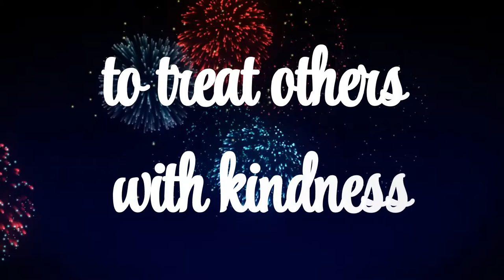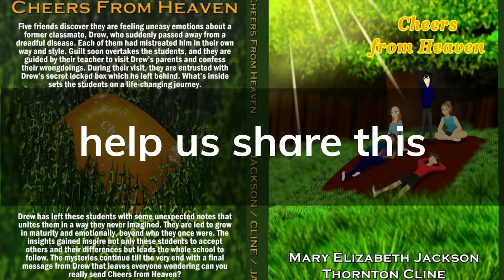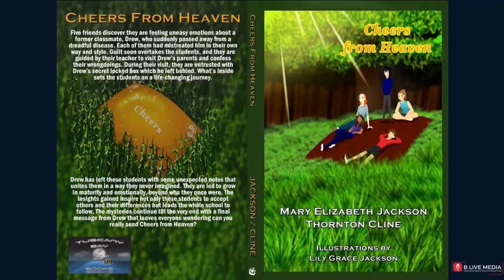Cheers From Heaven Mary E Jackson, Thornton Cline, Lily Jackson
Reflections on Bullying and empowering children to do better. A mid grade Reader for children and families around the world by MaryElizabethJackson and ThorntonCline. Illustrated by LilyJackson

Cheers from Heaven (Middle Grade Reader: A Tale of Redemption)

Five friends discover they are feeling uneasy emotions about a former classmate who suddenly passed away. Each of them had mistreated him. Questions in the back of the book provokes deeper thinking, accountability, and respect for actions. This in turn, can cut down on or end bullying in schools everywhere.

Questions in the back of the book provokes deeper thinking, accountability, and respect for actions, thoughts, behaviours, and feelings. This in turn, can cut down on or end bullying in schools everywhere.

“A touching tale of young friends who find forgiveness for bullying a classmate.  This story reminds us that we all make mistakes, but it’s what we do next that matters.  Be kind…to others and yourself.”

– J.M. Northup, author and partner of Norns Triad Publications

Five friends discover they are feeling uneasy emotions about a former classmate, Drew, who suddenly passed away from a dreadful disease. Each of them had mistreated him in their own way and style. Guilt soon overtakes the students, and they are guided by their teacher to visit Drew’s parents and confess their wrongdoings. During their visit, they are entrusted with Drew’s secret locked box which he left behind. What’s inside sets the students on a life-changing journey.

Drew has left these students with some unexpected notes that unites them in a way they
never imagined. They are led to grow in maturity and emotionally, beyond who they once were. The insights gained inspire not only these students to accept others and their differences but leads the whole school to follow.

The questions in the back of this book are designed to get children to think about themselves and their experiences. To explore new ways of interacting in their school environment and the world around them. The goal of these questions/applications is to provoke deeper thinking, accountability, and respect towards themselves and others for their actions, thoughts, behaviors, and feelings. This can help, in turn, cut down on or end bullying in schools everywhere, aiding in more positive generations of kids in schools.

1. Have you ever been bullied?
2. Have you been the bully?
3. What did you do in the situation you found yourself in?
4. What could you do differently?
5. Write a paper on what would make your school better.
6. Create a day or week around celebrating each other. Discussing positive things, you see in others.
7. Make inspirational and motivational posters to put everywhere in your school. Use post- it notes with positive words on them and give to other students you do not know.
8. Start class talking about something positive about yourself or a friend.
9. Acknowledge the student sitting next to you.
10.. Start a kindness project.11. Have a gratitude jar in each classroom.
12. Write about one thing you could do differently or better in your life.

About the Authors:
Mary Elizabeth Jackson is a two-time #1 Amazon Bestselling author in the collaborative anthologies The Fearless Entrepreneurs, and International Best Seller Invisible No More, Invincible Forever More (Aug 2021). Jackson is also the 2017 Gold Maxy award- winning author of the children’s book series Perfectly Precious Poohlicious and Poohlicious Look at Me, (Tuscany Bay Books), Poohlicious Oh the Wonder of Me, (Tuscany Bay Books June 2021). Cheers from Heaven, a mid-grade reader releases October 2021, (Tuscany Bay Books), with co-writer Thornton Cline. Jackson focuses on writing empowering books for kids. Jackson is also a ghostwriter, book collaborator, songwriter, and the voice for the Sports2Gether app.

Thornton Cline’s books have appeared at the top of the Amazon bestselling charts. Cline has been honored with “Songwriter of the Year” twice-in-a row and has received a platinum award for certified sales of over one million units in Europe. Thornton Cline received his first number one radio worldwide hit song in November 2020 with Nashville pop artist, Luckie Boy. “Cry Myself to Sleep” remained in the top 5 charts for over seven weeks. Cline continues to mentor, speak, teach, and inspire aspiring authors and songwriters around the world.

ASIN: B09JJJ63FZ